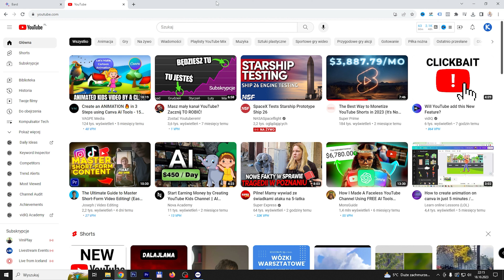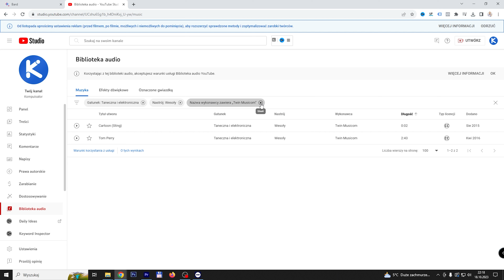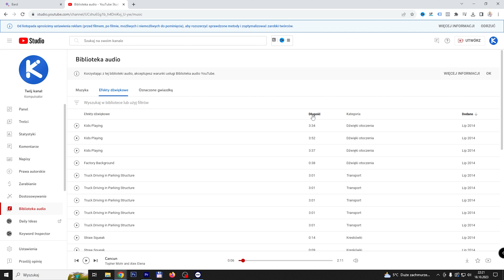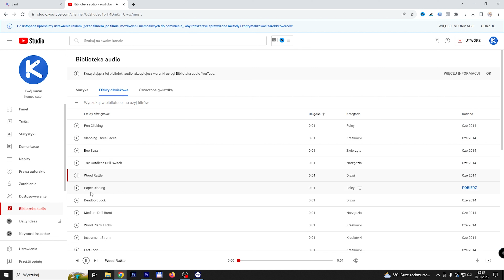JAK POBRAĆ MUZYKĘ Z YOUTUBE ZA DARMO?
W dzisiejszym filmie pokażę wam, jak znaleźć i pobrać darmową muzykę z biblioteki audio YouTube.

Wiem, że wielu z was szuka sposobu na dodanie muzyki do swoich filmów bez konieczności płacenia za licencję. W tym filmie pokażę wam, jak znaleźć szeroką gamę utworów i efektów dźwiękowych, które są dostępne za darmo w bibliotece audio YouTube.

Na początku pokażę wam, jak uzyskać dostęp do biblioteki audio. Następnie pokażę wam, jak wyszukiwać utwory i efekty dźwiękowe. Na końcu pokażę wam, jak pobrać muzykę do swojego komputera.

Do zobaczenia w następnym filmie!

► PRZYDATNE LINKI